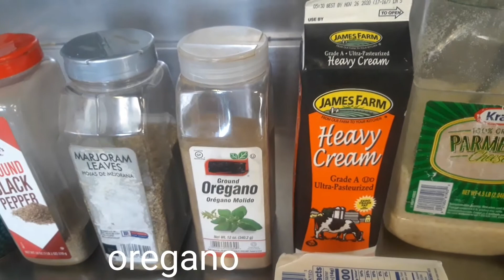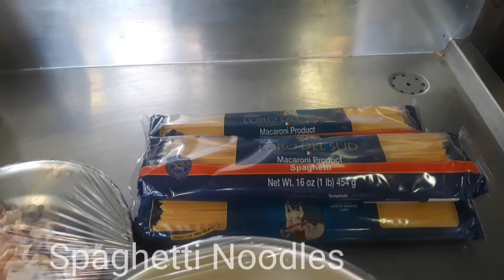HOW TO MAKE SPAGHETTI CARBONARA | Seaman vlog | Galley | Seaman's Life | Chief Cook | Glenn Menes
ANG MASARAP NA LUTO NI MAYOR "Yor" SA GALLEY